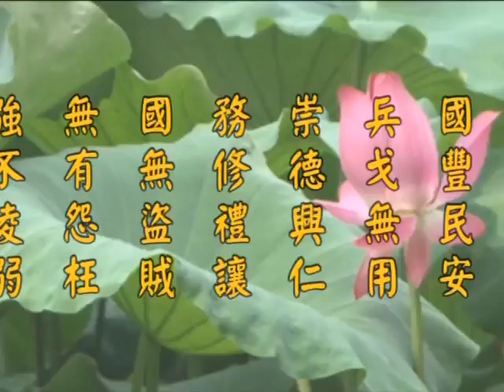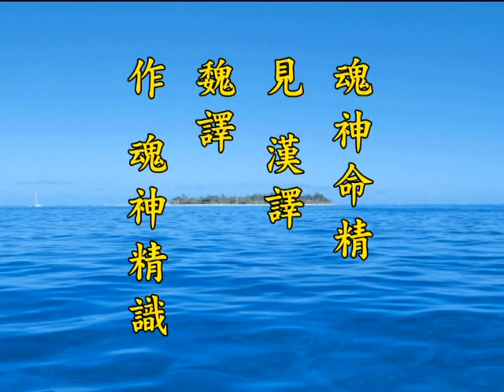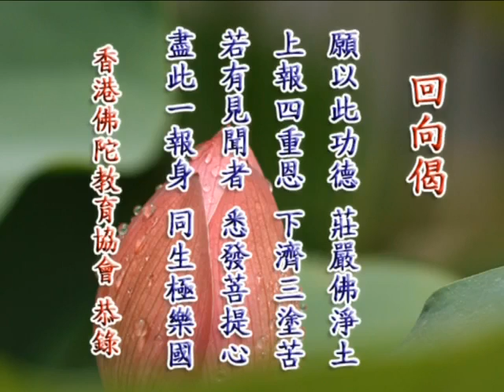《淨土大經解演義》第５２０集(未上字幕) 淨空法師2010第11次宣講無量壽經